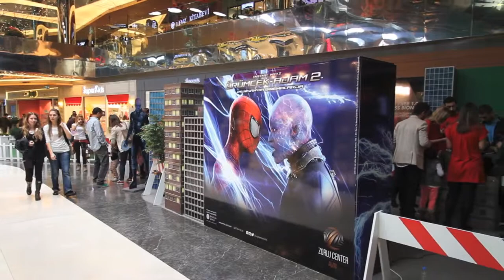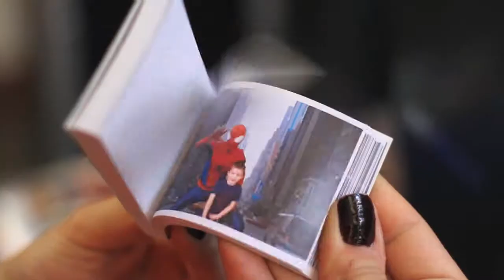The Amazing Spider Man Event